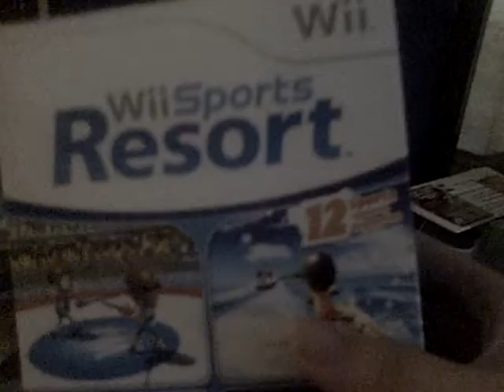Just got in Wii Resort Sports!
you heard it here, my dad guest stars in this video rocking out some wake board, so strap in and enjoy@